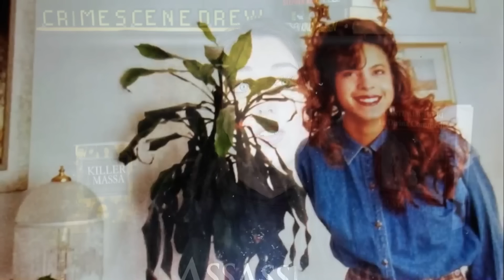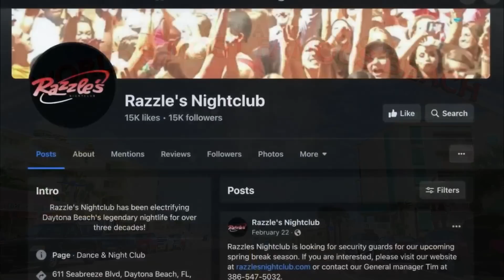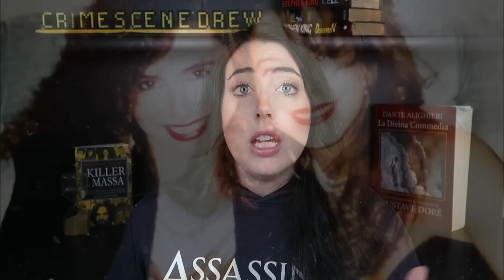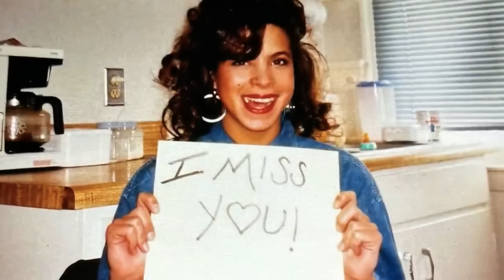L'ULTIMO VIAGGIO DI CHRISTINE LAZZARO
Ciao Amici! Questo video è dedicato a una ragazza speciale, piena di entusiasmo e di voglia di vivere, un' amica, una figlia e una fidanzata. Nel suo ultimo viaggio a Daytona Beach ha incontrato un uomo problematico che l'ha separata per sempre da chi le voleva bene.